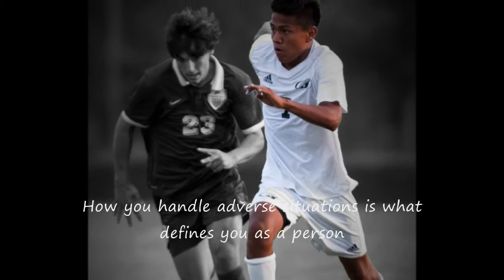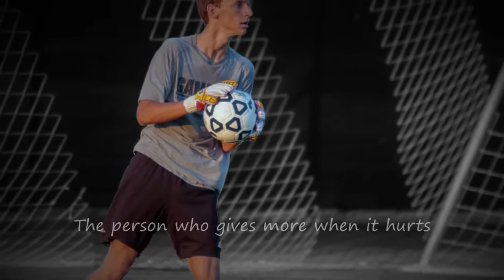Heritage Husky Soccer End of Season Video Fall 2016